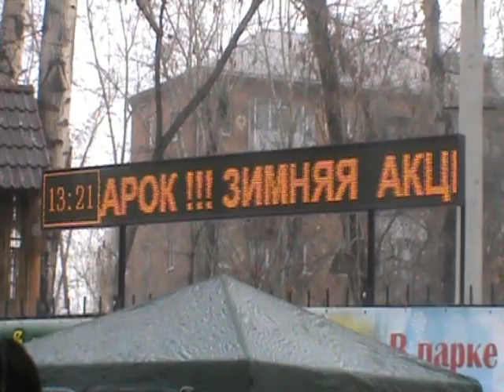Масленица в городе!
В последний раз была на городской масленице еще в детстве. Я ела блины прямо на морозе, мы купили шахматный пирог, а еще я просилась покататься на коне, но папа мне не разрешил ))) Решила обновить свои впечатления.